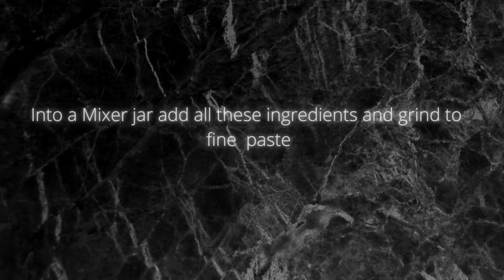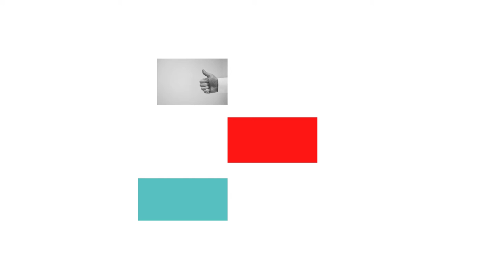Aloo pasta Curry